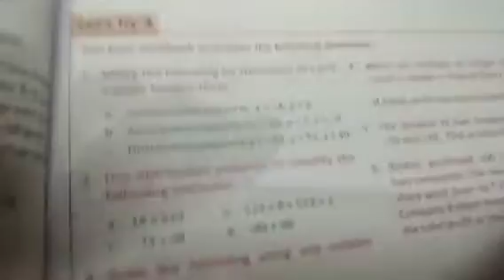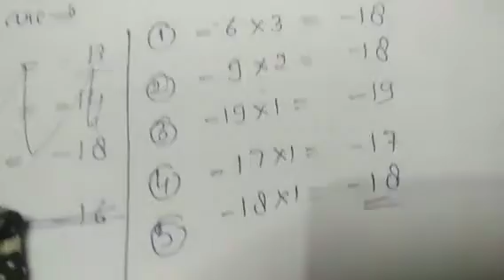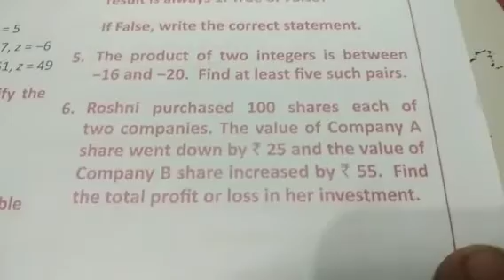class 7 Chapter 1 let's try 4